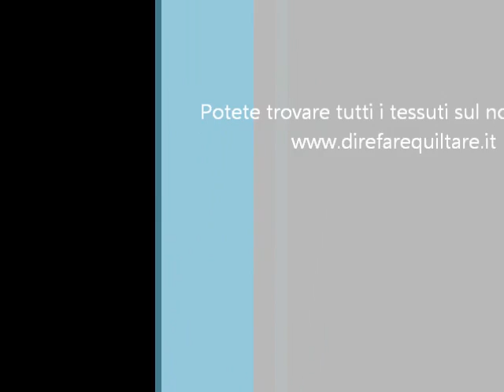Modern Squares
Primo video corso gratuito del 2015 dove realizzeremo un semplice quilt ma di grande effetto valorizzando i tessuti neutri della base con dei quadrati realizzati a strisce di tessuti colorati utilizzando dei Kona Solid